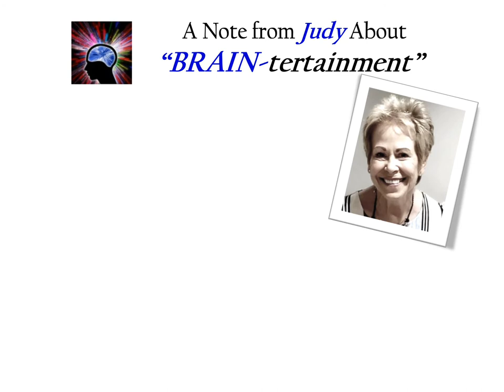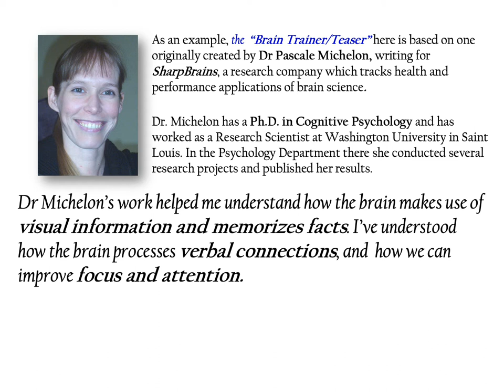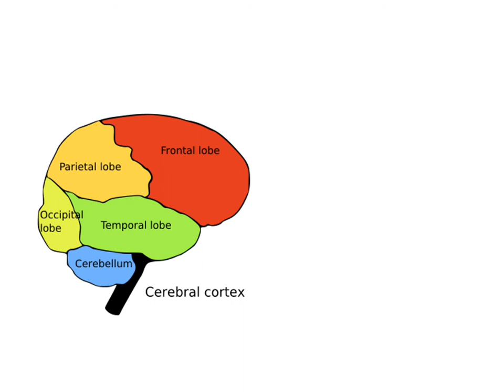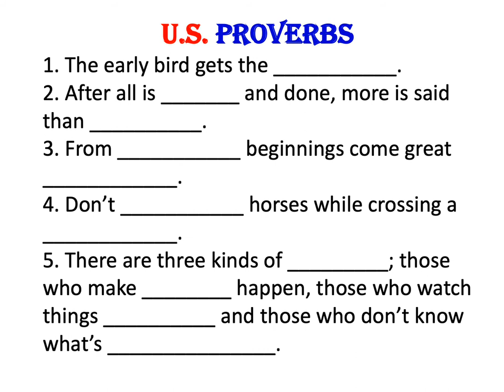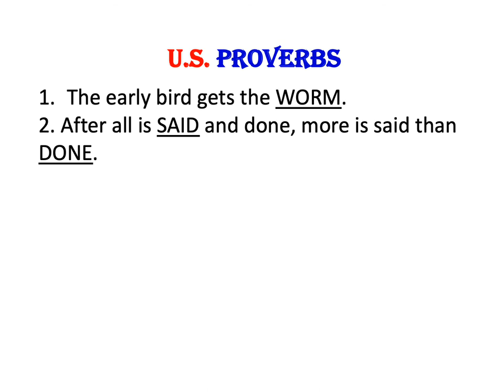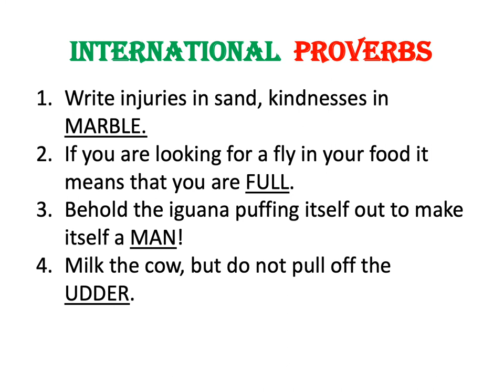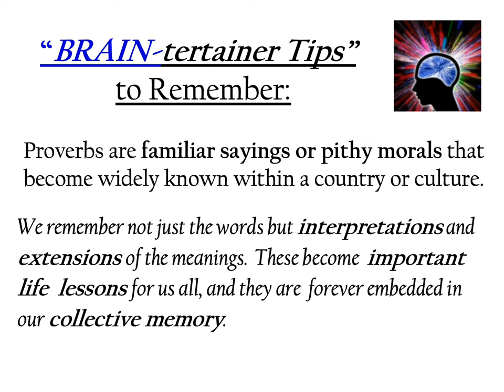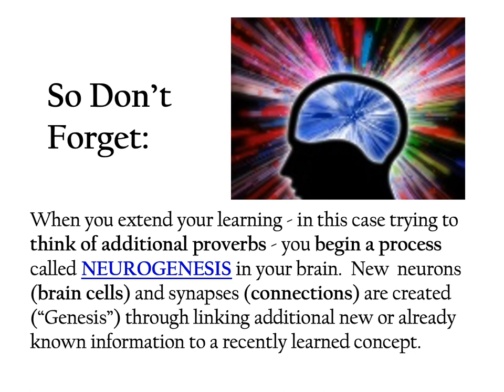Proverbially Speaking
Judy's BRAIN-tertainment Lesson